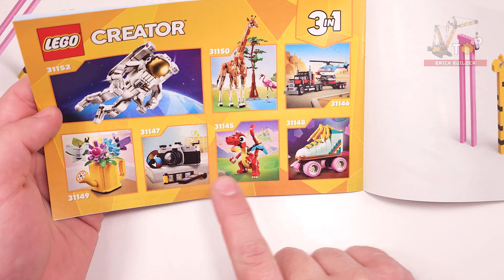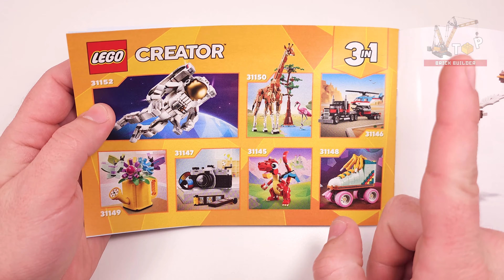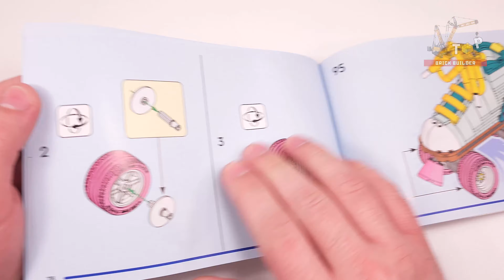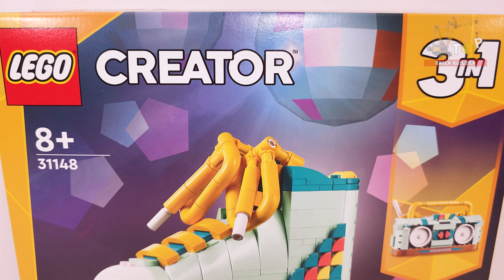LEGO Creator Retro Roller Skate (31148)[342 pcs] Step-by-Step Building Instructions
Chapters:
1:12 - Bag 1
6:30 - Bag 2

● This 342-piece LEGO® building set features a roller skate measuring over 5.5 in. (14 cm) high, 6.5 in. (16 cm) long and 3 in. (7 cm) wide.

◙  Pieces - 342